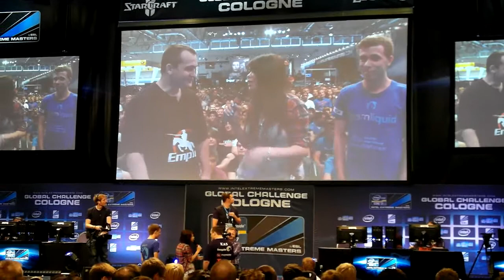ThelittleOne Interview at IEM Global Challenge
Just a short Interview of TLO before the (I think) last game between Socke and Puma. Sorry for sound cutting out, cam does that during zoom.